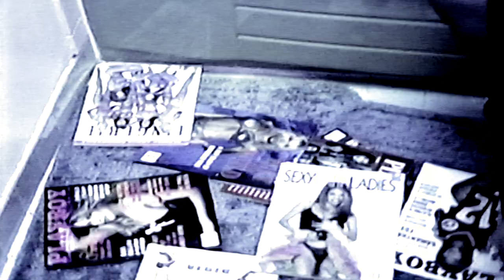SFCOMEDY Son Kills Mother